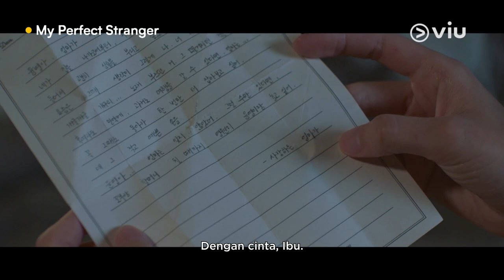4 Alasan Wajib Nonton Viu Original My Perfect Stranger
Pencinta drama bertema time travel, wajib hukumnya buat nonton drakor satu ini! 👀 Dibintangi aktor Kim Dong Wook dan aktris Jin Ki Joo ini, yuk simak 4 alasan kenapa kamu gak boleh sampe kelewatan nonton Viu Original My Perfect Stranger di Viu~